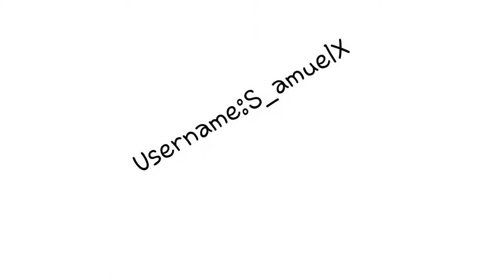piggy custom map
this is my piggy custom map. i made it in like 3 hours try it your self in your free time. dont forget like and subscribe for more minecraft and roblox video. username:S_amuelX so ya that is all (sorry for only posting shorts this last week). :D